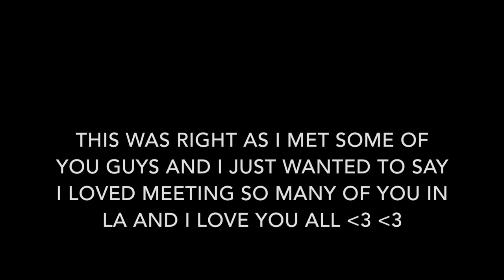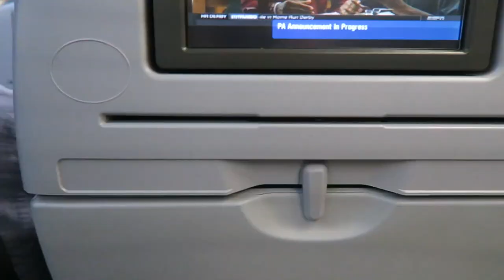MY BEST FRIEND HATES ME...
I LOVE YOU ALL SOOO MUCH :) I hope you enjoy!
Twitter: @glbyt | Instagram: @gretchenlovesbeauty | Snapchat: gretchennnnn

xoxo,
Gretchen